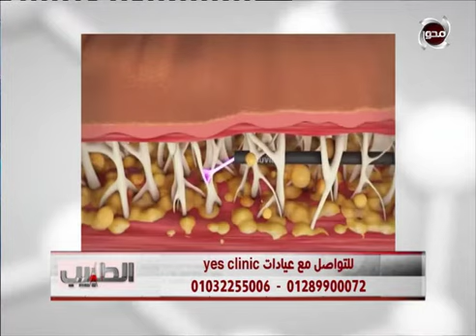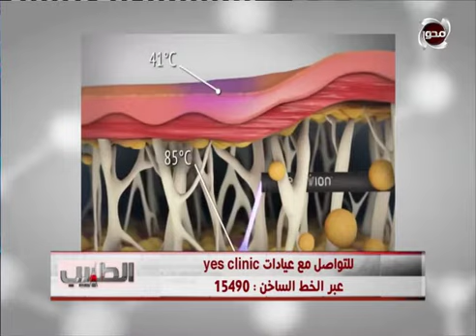Dr Shady fats injection